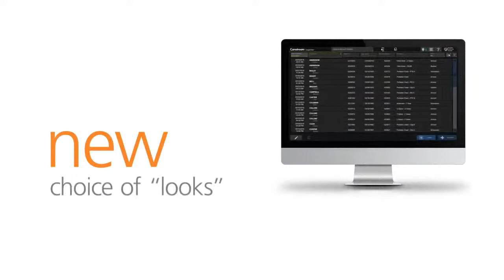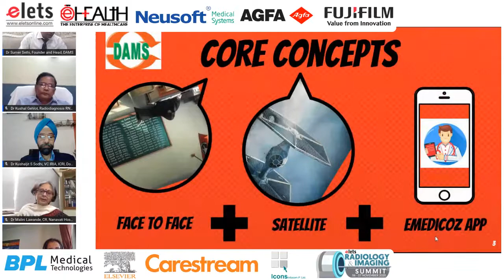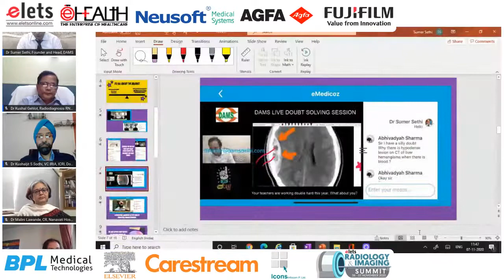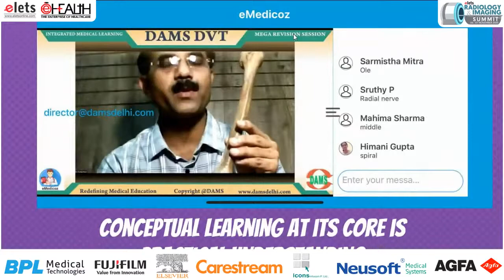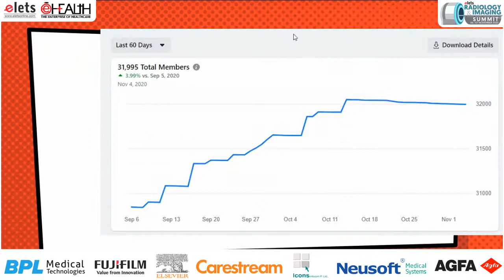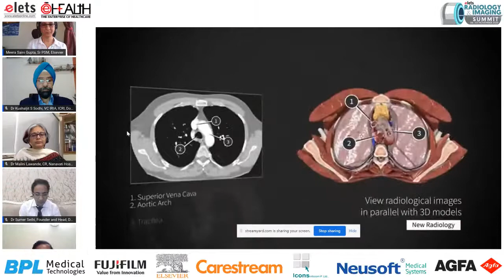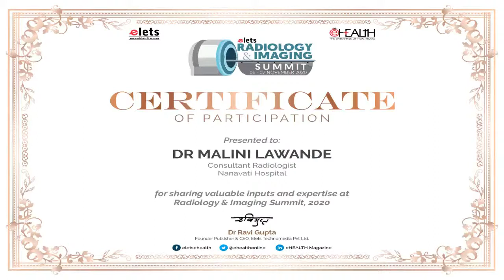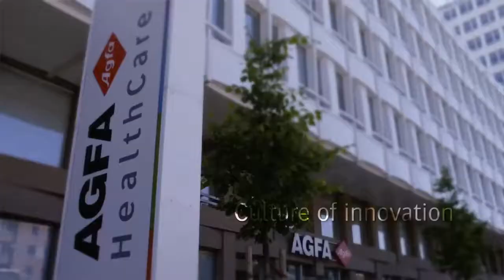Radiology & Imaging Summit: Radiology Education : Exploring the potential of next-gen technology